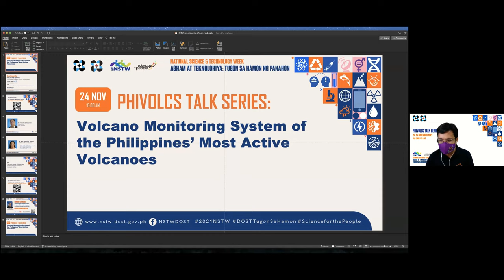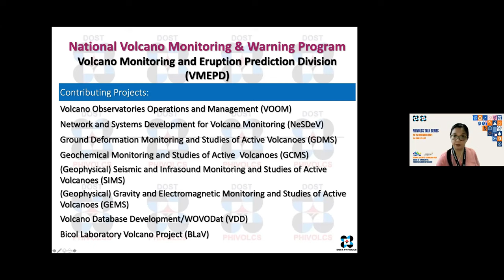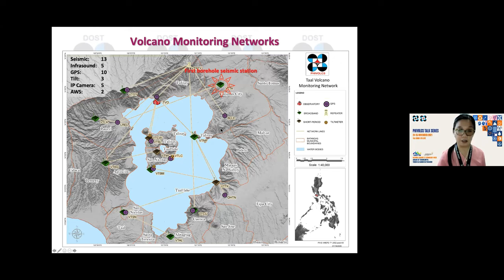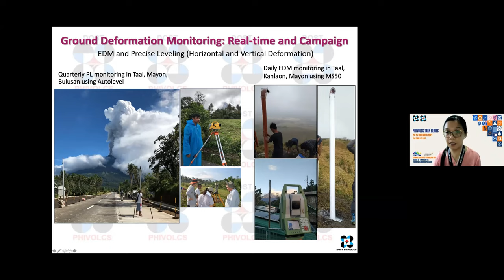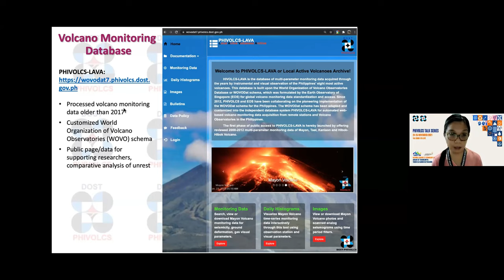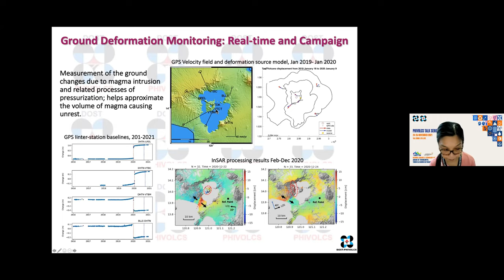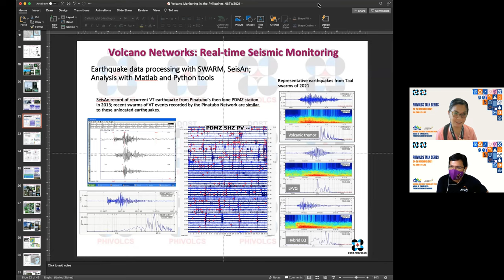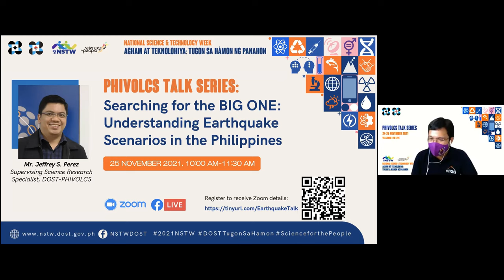PHIVOLCS Talk Series: Volcano Monitoring of the Philippines Most Active Volcanoes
The PHIVOLCS Talk Series was the Institute activity for the celebration of National Science and Technology Week 2021. The following were the topics of the webinar series:

1. Volcano Monitoring of the Philippines' Most Active Volcanoes presented by Ms. Ma. Antonia V. Bornas, Chief Science Research Specialist, DOST-PHIVOLCS

2. Searching for the Big One: Understanding Earthquake Scenarios in the Philippines presented by Mr. Jeffrey S. Perez, Supervising Science Research Specialist, DOST-PHIVOLCS

3. Practical Tools on Hazards Assessment for Individual and Family Preparedness